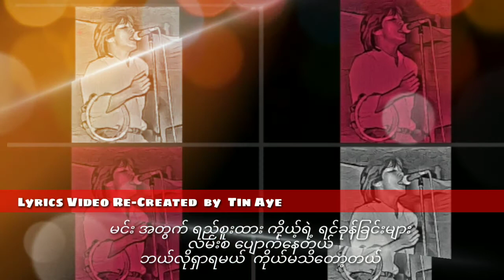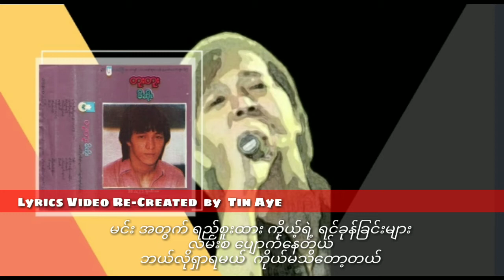တူးတူး လမ်းစပျောက်နေတယ် (1985)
လမ်းစပျောက်နေတယ်   တူးတူး

တေးရေး  ဇာလျန်း

Lead guitar  Patrick
Bass  guitar  Salai Zarlian
Keyboard  Andrew Kong

တေးစု   မိဆိုး(1985)

အသံဖမ်း   ရဲခေါင်lမေl

မူပိုင်/ဖြန့်ချိ  စပယ်ဦးတေးသံသွင်း

Special Thanks_TUTU
Credit_photo/cover
Audio credit_၇၀၈၀၉၀
Created_Tin Aye